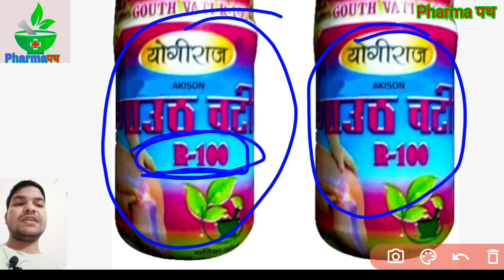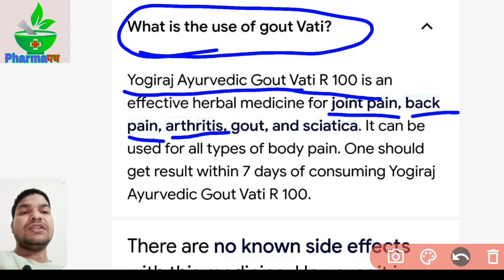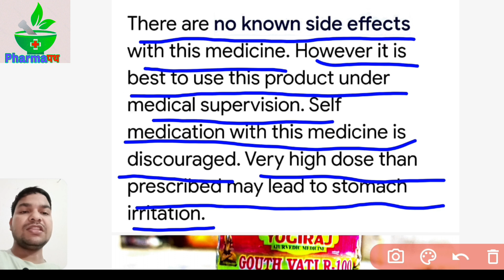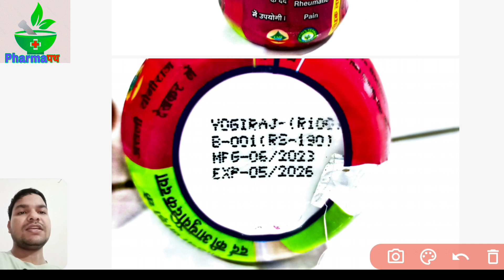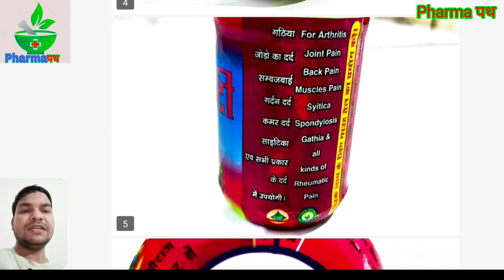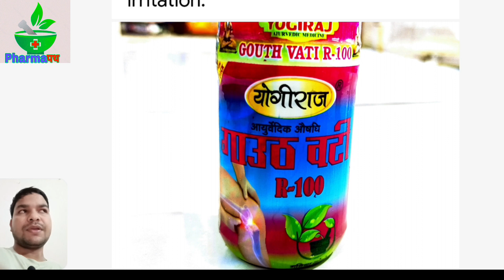गाउट वटी ll Gouth Vati Uses ll Benifit ll Price ll Side effects in Hindi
गठिया वटी
# gouth vati
# gouth vati Uses
# gouth vati Price
# gouth vati Side effects
# best painkiller medicine
# pain relief medicine
# pain joint medicine
#; joint painkiller Drugs
# pain relief medicine uses
# joint medicine
# Pharmacy video
# Pharmacist Treining students video
# Pharmacist video